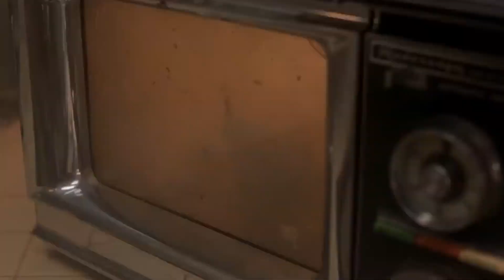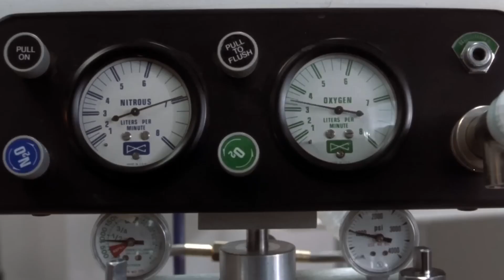Final Destination 2 (2003) - Movie Review | *SPOILERS*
This is my spoiler review of Final Destination 2, starring A.J. Cook and Ali Larter, directed by David R. Ellis. Kimberly has a premonition of an accident killing multiple people including her and her friends. She blocks the cars behind her on the ramp and as a police trooper arrives, the accident happens. Death is stalking this group of survivors.